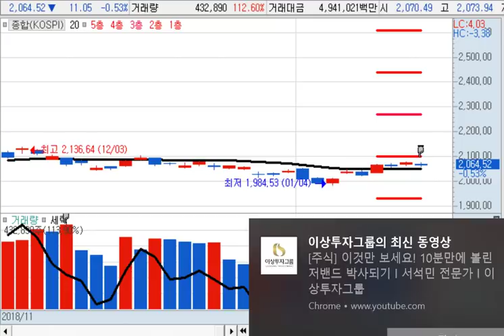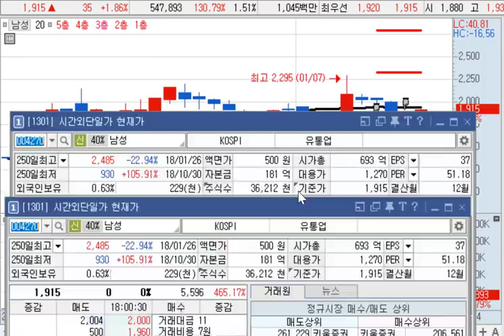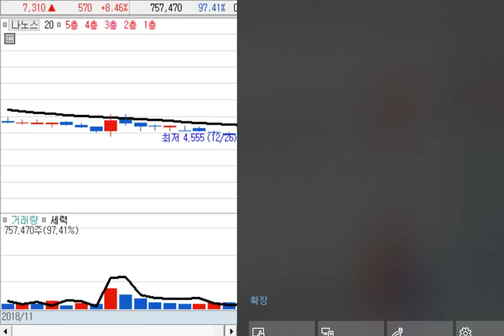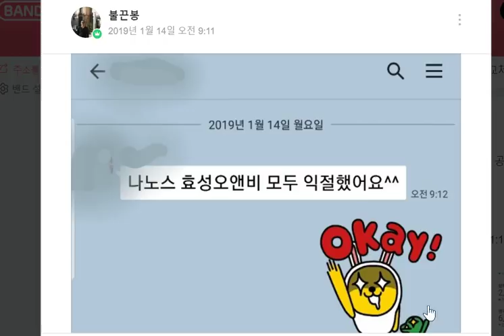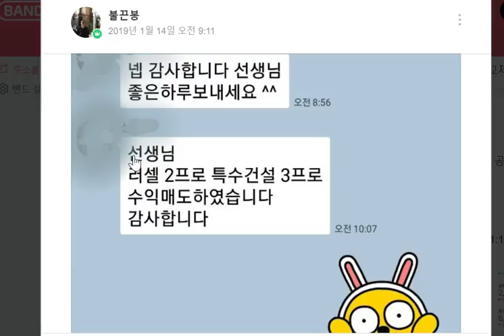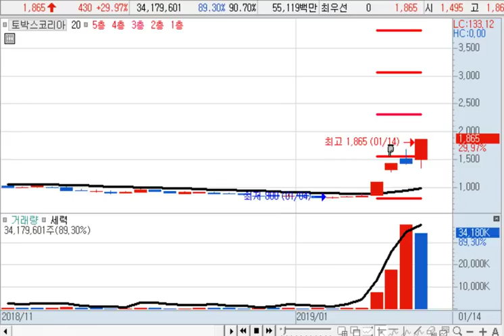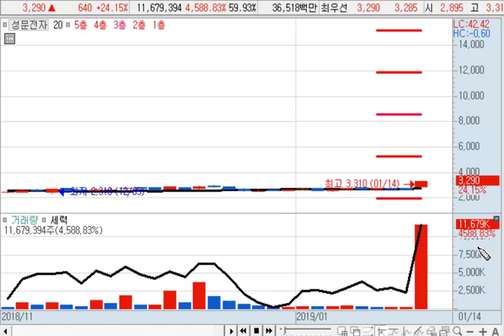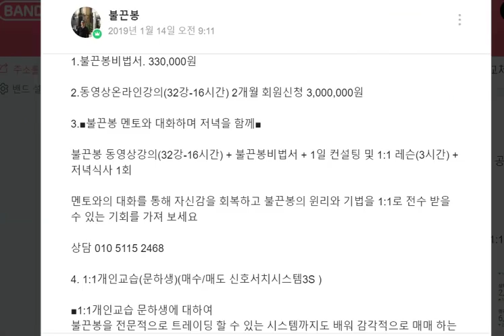[불끈봉 퀀트단타전문] 본느 15일(화) 시초가단타 종목으로 추천 합니다 나노스 종가단타매매 종목 수익 축하드립니다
■[불끈봉 퀀트단타전문] 소름 돋는 매매기법을 배울 수 있는 불끈봉 공부 하는 4가지 방법

1.불끈봉비법서. 330,000원

2.동영상온라인강의(32강-16시간) 2개월 회원신청 3,000,000원

3.■불끈봉 멘토와 대화하며 저녁을 함께■

불끈봉 동영상강의(32강-16시간) + 불끈봉비법서 + 1일 컨설팅 및 1:1 레슨(3시간) + 저녁식사 1회

멘토와의 대화를 통해 자신감을 회복하고 불끈봉의 윈리와 기법을 1:1로 전수 받을 수 있는 기회를 가져 보세요

4. 1:1개인교습(문하생)(매수/매도 신호서치시스템3S )
불끈봉을 전문적으로 트레이딩 할 수 있는 시스템까지도 배워 감각적으로 매매 하는 것이 아니라 기계적 신호에 의한 퀀트투자 매수/매도 시점을 전수 받을 수 있는 자격을 갖춘 분

지금 문의하기 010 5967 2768

감사합니다.